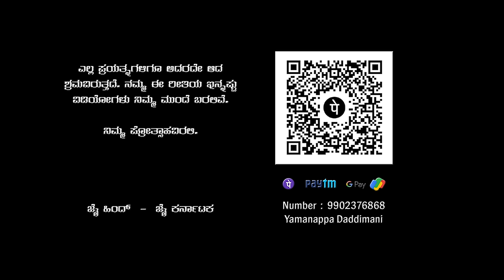35 / 100 | Just Pass | Love Story | Aspirants | Education | Kannada Short Film | Goal | Success | 4K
Yamanappa Daddimani
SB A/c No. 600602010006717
IFSC Code : UBI NO 560065
Union Bank Jamkhandi
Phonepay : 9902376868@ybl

Cast : Ningaraj Singadi - Vidya Gundim

Thanks to : Raghu Kadakol - Anand R. A. - Mallya Bagalkot - Subbu Mali - Umesh Jadhav - Adivesh Handigund

Soumya Manjunath ( Soumya M Pattar)

Camera : Ajit Singadi

Poster : Meghraj S. N.

ನಮಸ್ಕಾರ ಎಲ್ಲರಿಗೂ.